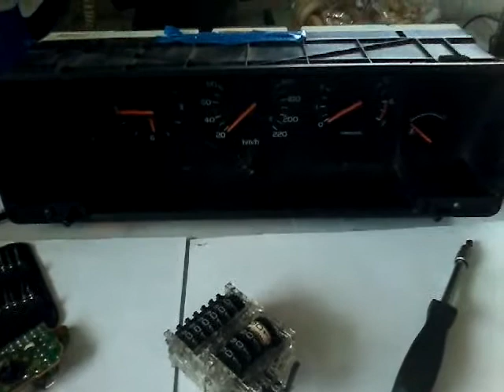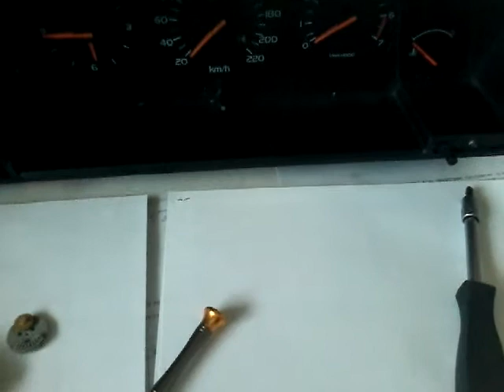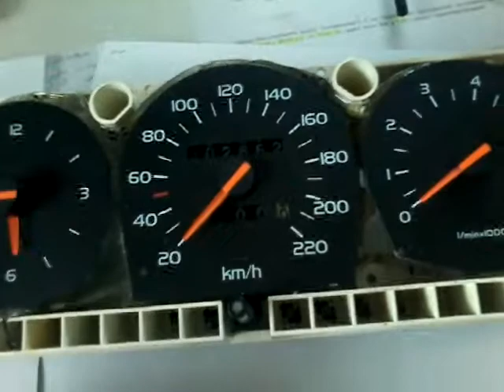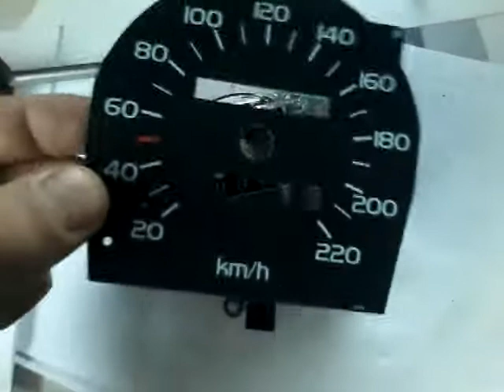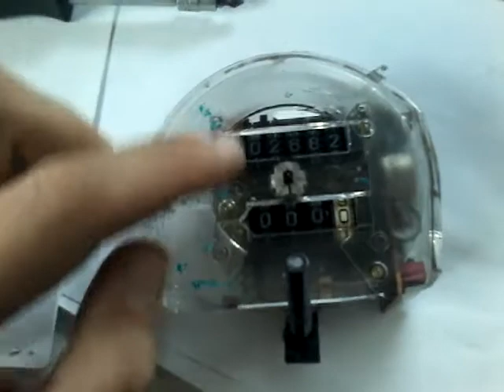лечение неисправности одометранаVolvo740gl(часть2)